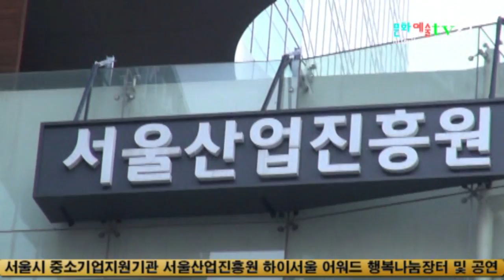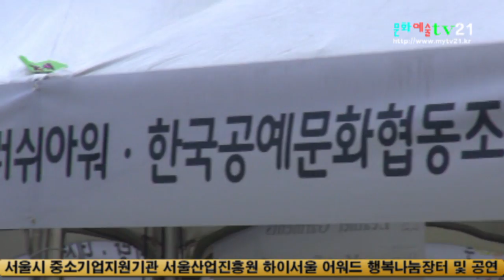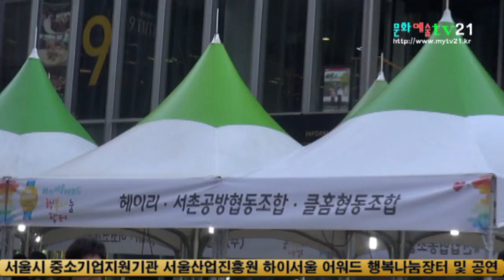한국공예문화협동조합 문화예술TV21 촬영 편집, 서울시 중소기업지원기관 서울산업진흥원 SBA 하이서울 어워드 행복나눔장터 1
서울시 중소기업지원기관인 서울산업진흥원은 중소기업 판매 촉진 및 비즈니스 지원을 위한 11월 기업 지원 프로그램을 11월 10일(목)부터 12일(토)까지 상암DMC클러스터 일원에서 개최

DMC입주기업과 소공인, 사회적 기업 지원 및 DMC클러스터 활성화를 위하여 DMC클러스터의 인프라와 입주기업 콘텐츠 등을 활용하여 기업지원 판매 행사, 최신 기술 경진대회, 포럼 및 전시와 다양한 거리 행사로 구성되어 있다.

DMC클러스터의 중심도로인 DMS(Digital Media Street)에서는 행사 3일간 2016 아이서울 어워드 행복나눔장터, 소공인 특화지원센터 기업 제품 판매, 거리축제 및 체험 행사가 펼쳐지고, 누리꿈스퀘어 광장에서는 DMC입주기업의 기술 및 제품 전시가 진행된다.

공익적 특성을 강조하는 공간으로 조성하여 사회적 기업, 전북지역 특산물, 마포구사회적경제 기업 등 85개 업체가 참여하여 인근 주민과 입주기업 임직원에게 다양한 우수 상품을 선보이고 소공인을 위한 특화지원센터에서는 각 지역별 특화된 상품을 선보인다.

성수의 수제화, 반포의 커튼, 쿠션 등 섬유, 성북과 창신의 여성의류 등 30여개 업체도 참여한다.

DMC입주기업 또한 각 사의 기술 및 제품 전시를 위해 행사에 참여한다. DMC코넷 회원사를 중심으로 모젼스랩(플레이월키즈 등), 테크웍스플러스(이미지빔), 듀코젠(과학체험 콘텐츠), 픽스게임즈(AR색칠하기, VR벽지) 등이 누리꿈스퀘어 광장에서 각사의 기술로 시민들과 만날 예정이다.

또한, 서울산업진흥원은 DMC클러스터 중소기업 협의체인 DMC코넷과 함께 DMC 융복합 포럼과 아이디어오디션을 11월 11일(금)에 서울산업진흥원, 누리꿈스퀘어, 전자회관 등지에서 개최할 예정이다.

DMC코넷, 상명대학교, 미래창조과학부, 산업통상자원부의 참여로 포럼을 진행하며, 가상현실기반 콘텐츠 개발 전략 등 3개의 세션으로 트렌디한 신기술 전략 등을 공유한다.

또한, 아이디어 경진대회인 아이디어오디션을 서울산업진흥원 4층에서 진행하며, DMC입주기업 대표들의 참여로 실제 제품화를 검토하고, 심사를 통해 우수 아이디어를 시상한다.

아울러, 최신 유망한 VR 콘텐츠를 11월 10일(목) 서울산업진흥원 1층 로비에서 전시하고, 출품된 VR경진대회 작품을 시민평가단 및 전문가 심사를 거쳐 우수 작품은 시상했다.

이 행사와 더불어 서울의 창의와 혁신 노력이 사업화로 이어질 수 있도록 발명경진대회, 우수연구자 포상, 산학연 교류, 기술이전 우수사례 발표의 지식박람회가 개최되어 행사의 풍성함을 더한다.

서울산업진흥원 문종현 기업성장본부장은 “행사기간 동안 DMC입주기업의 참여, 유관기관과의 협력 등을 통해 기업 판매 지원 및 지역 경제 발전에 아낌없이 지원할 것”이라고 밝혔다.

행사 개요
기    간: 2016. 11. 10.(목) ~ 12.(토)
장    소: SBA, 누리꿈스퀘어, 전자회관, DMS
주요행사: 2016 하이서울 어워드 행복나눔장터, 소공인 특화지원
    센터 제품 판매, DMC VR 콘텐츠 경진대회, DMC 융복합포럼
    및 아이디어 오디션, DMC입주기업 전시, 거리공연, 체험행사 등